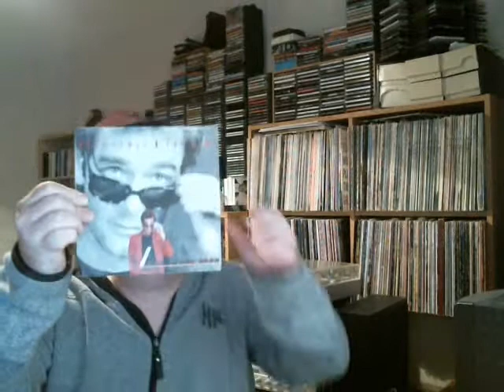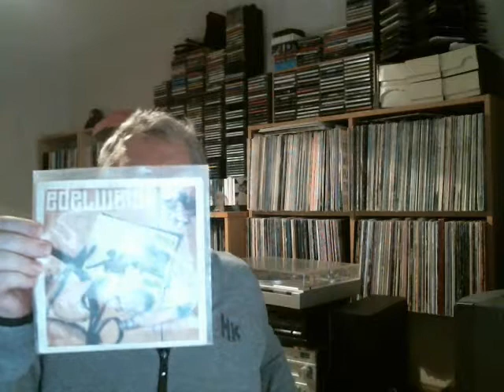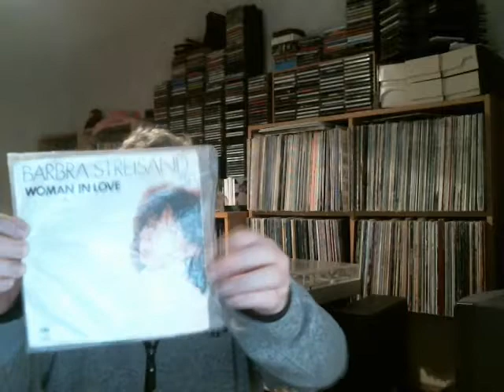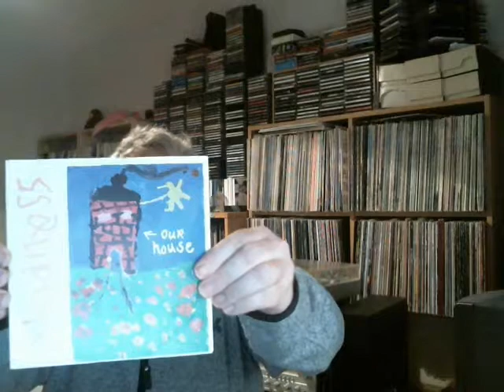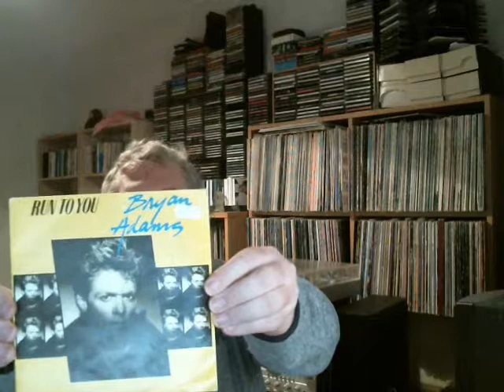Been there done that (Songs that sounds alike) - MrHoffame 3000 Subs Contest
First of all, Robert Z, MeanMr Mayo and others have been wondering how i say my name so i give you all a little lesson in how to say JörgenS.
Second, Brandon, MrHoffame has been posting a contest where he wanted us to show songs that sounds very much alike each other, songs that we know we have heard before. It was a really tough contest but here is my contribution (hopefully without interference from Youtube)